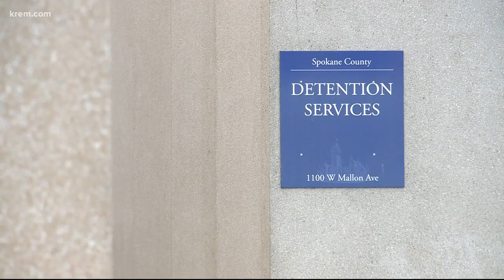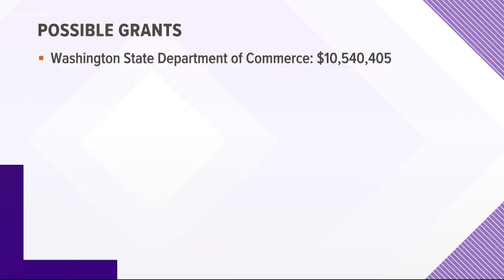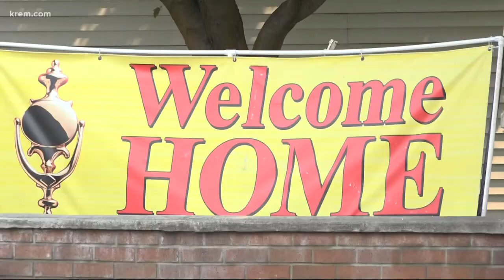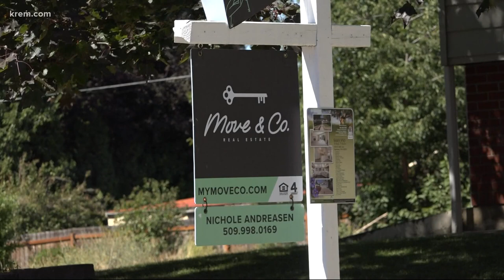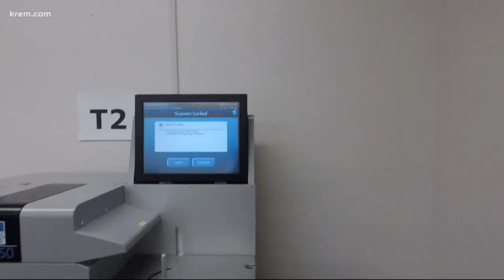Man arrested for killing daughter's boyfriend and other top stories at 11 p.m.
Top headlines from the Inland Northwest on Oct. 1, 2021 at 11 p.m.